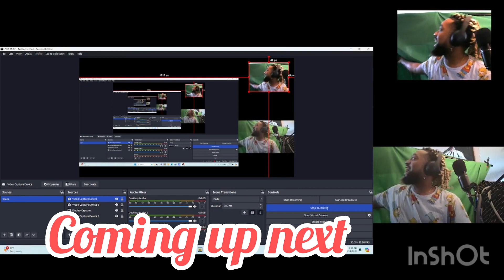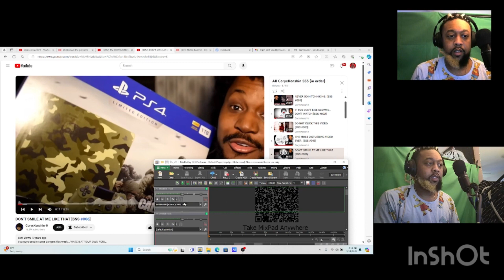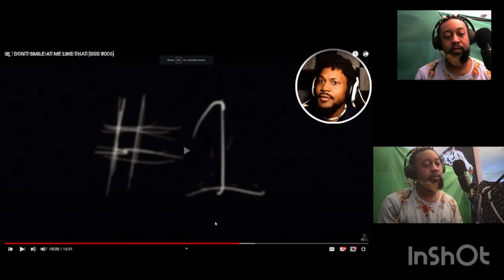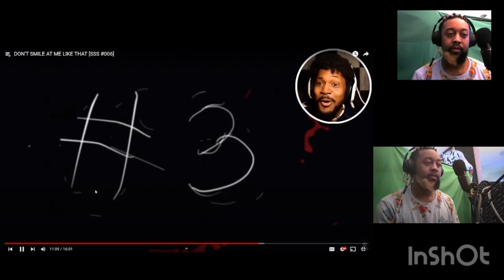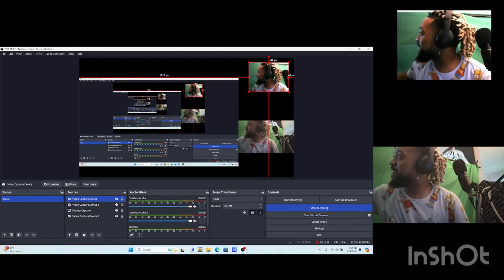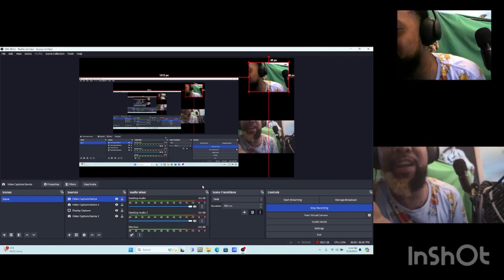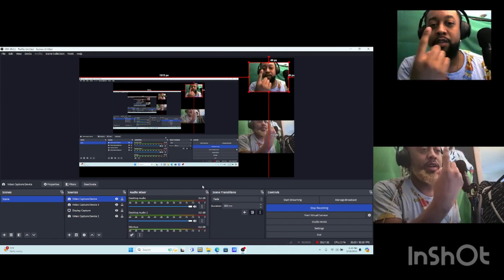Spooky Scary Sunday @CoryxKenshin this was A wild one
R.I.p All My Loved ones (Love and miss you mom )

Amen. 🙏🏾

Or